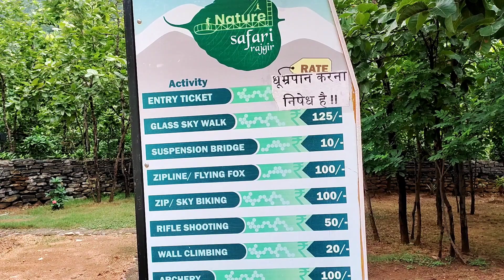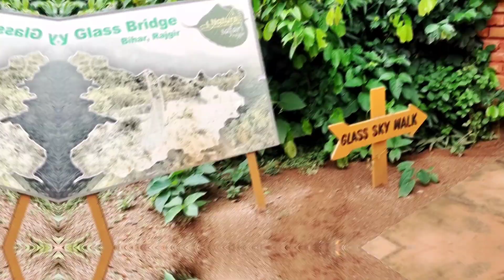Rajgir Glass Bridge | Nature Safari Rajgir | 2nd Glass bridge of India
Rajgir Glass Bridge | Nature Safari Rajgir | Trip to Rajgir | 2nd Glass bridge of India

Key Highlights:-
1. Where is Glass bridge Located ?
2. Ticket price of Glass Bridge ?
3. How to book ticket Online ?
4. Activities In Nature Safari
5. How beautiful Rajgir Glass bridge ?
6. India's 2nd Glass bridge

The Nature Safari which has been developed by the department of forests, environment and climate change over 500-hectares of land .

In this video, I am going to explain The Nature Safari, Rajgir. Nature safari has lots activities but unfortunately due to time issue will cover Glass Bridge & Suspension Bridge only.

Everything if fine except the ticket cost of Glass bridge (125/-) is not worth for only 3-5 minute staying. People can't capture their photo properly.

If you want to spend your leisure time then Rajgir would be first choice for you. It has lots of activities where you can spend whole day.

Just visit during Mansoon and enjoy the perfect greenary near about Rajgir.

Note - Nature safari Rajgir,  Monday Closed

Our. Travel Partner "TripYog"
You Can contact TripYog for Rajgir trip Booking
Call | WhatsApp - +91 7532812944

Timestamp :-
00:00 - Nature Safari  Teaser
00:35 - Introduction / Ticket price of all activities
01:53 - Glass Bridge Rajgir
05:10 - How to find Online Ticket ?
05:43 - Suspension Bridge
07:47 - Overview of Glass bridge and Suspension Bridge
09:04 - Important Information
09:34 - Conclusion of Nature safari

Thanks
Salaj kumar